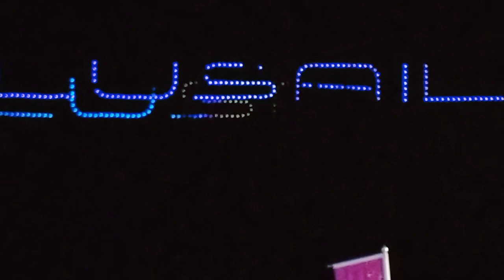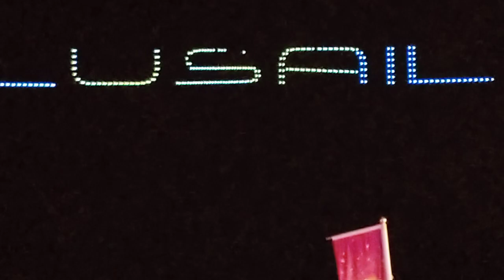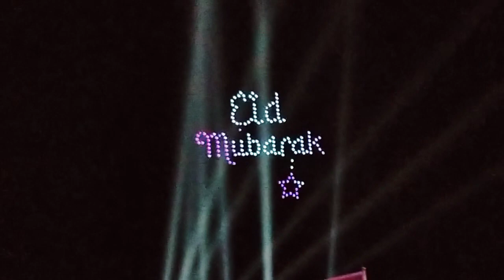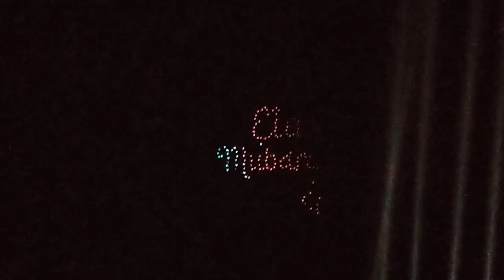Drone show at Lusail. Qatar.